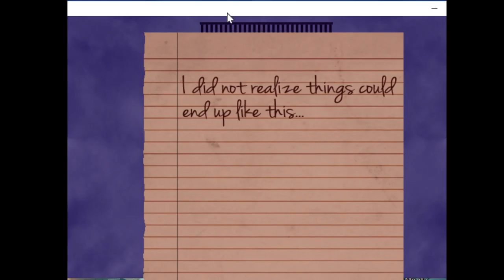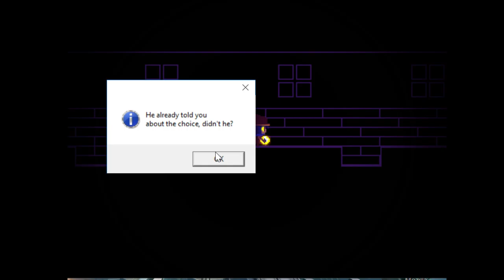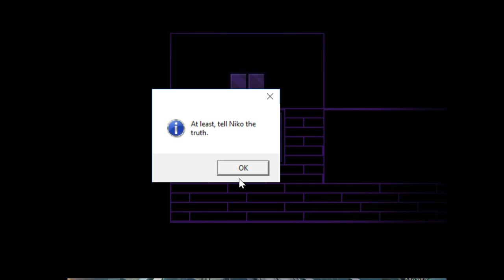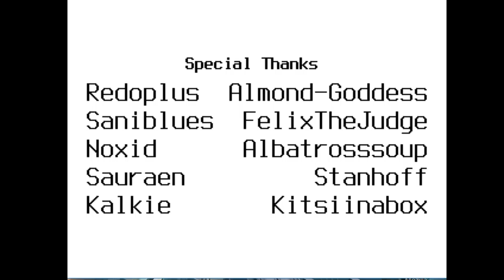Oneshot act 8 the ending! (Part 2)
act 8 the ending and the choice I made.